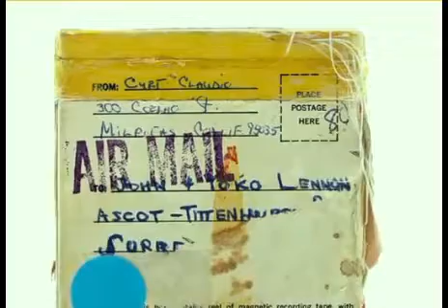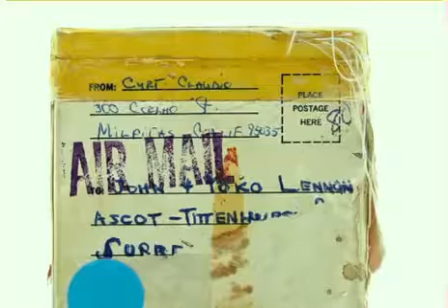John Lennon - Songs about Shit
John Lennon schreibt nur Songs über sich selbst und sein Leben. Er ist ein "guy" wie jeder andere. Wenn seine Songs auch für andere Menschen relevant sind, dann ist das für ihn in Ordnung. Und Angela Merkel behauptet, daß ihre Stimme bei einer Bundestagswahl nicht mehr und nicht weniger zählt, als die eines anderen Bürgers. Wenn ihre Tätigkeit als Bundeskanzlerin darüber hinaus für das Leben der Leute relevant ist, dann hat sie damit keine Probleme. Alle Menschen sind gleich.  ... you may say you are dreamers ...